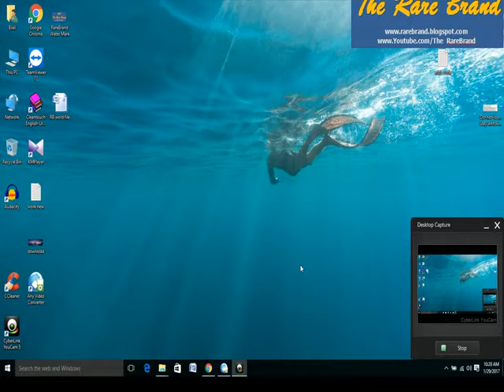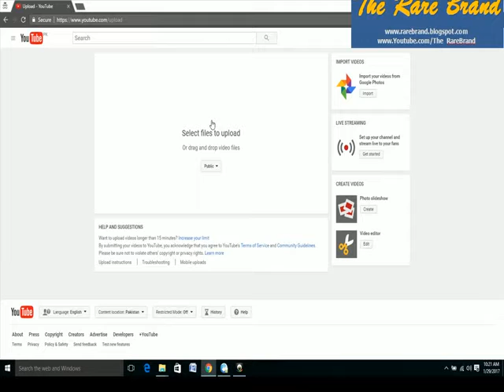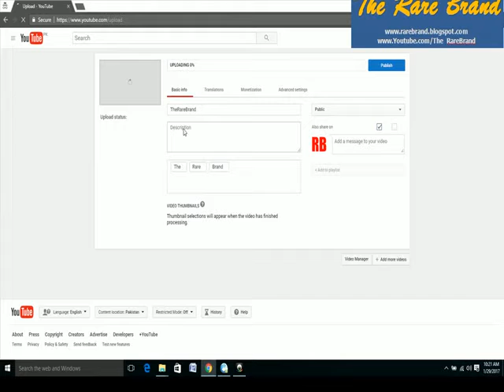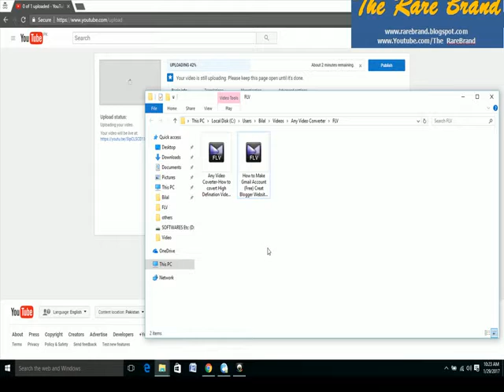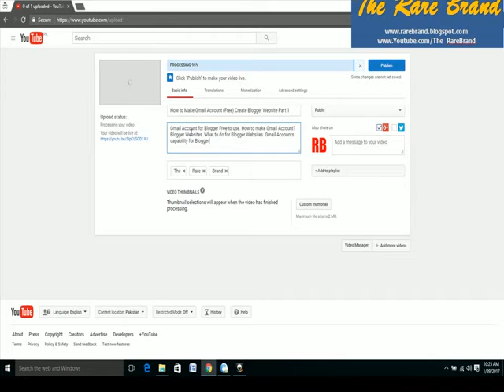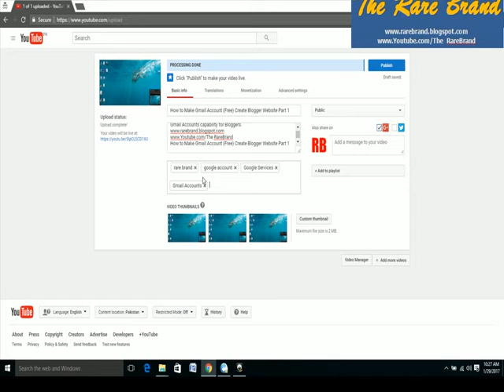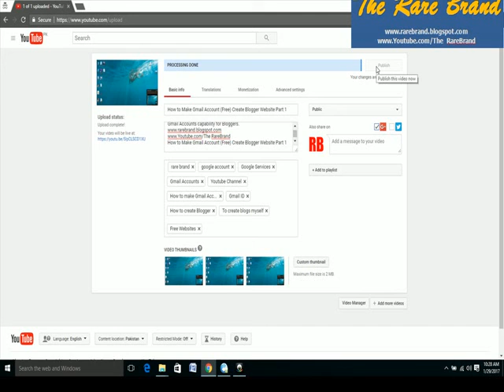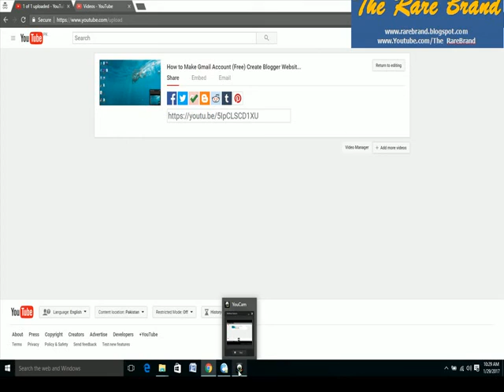How to upload Videos on Youtube-To upload Movies on Youtube Channel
To upload my videos on youtube. What to do to upload my movies on Youtube website. How to Upload Movies, you think but you can upload any video on youtube channel easily. just follow and learn that how to upload video on you tube videos.